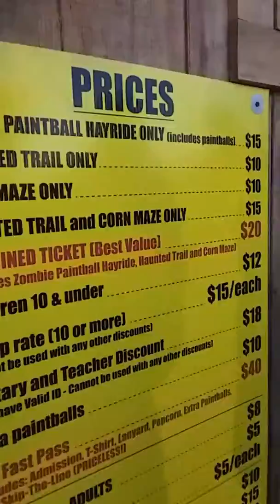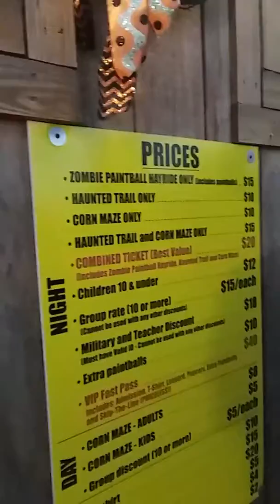At the hunt farm